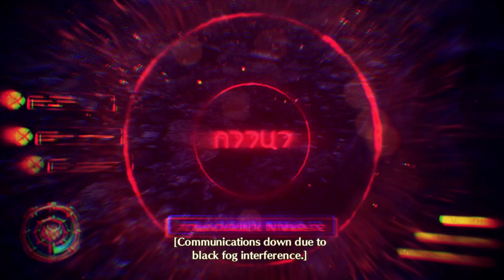Xenoblade Chronicles 3 Tactical Action (Dynamic B)